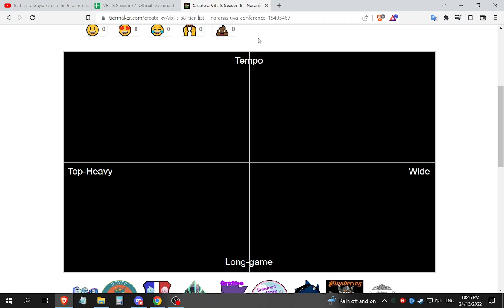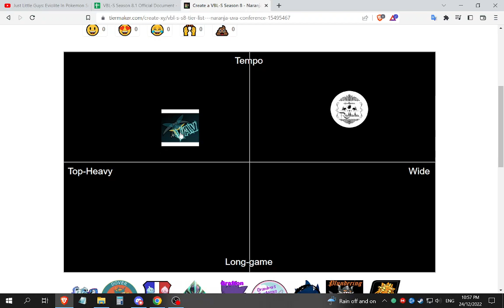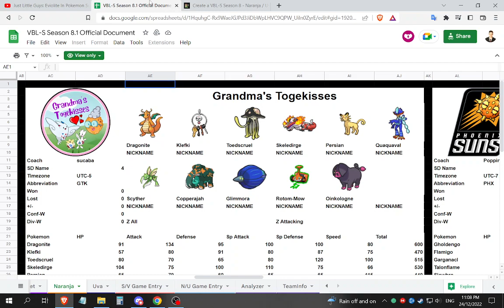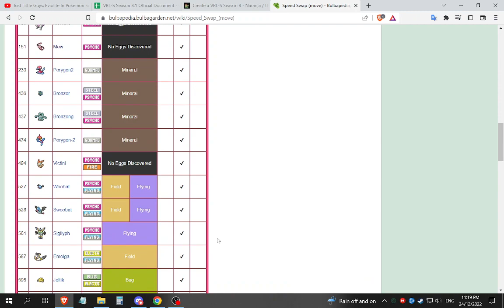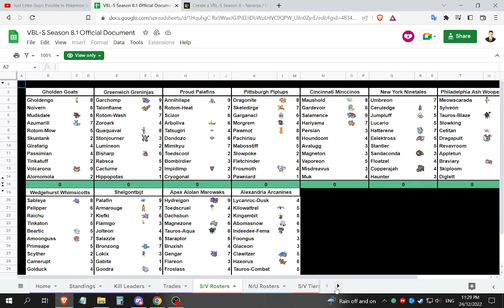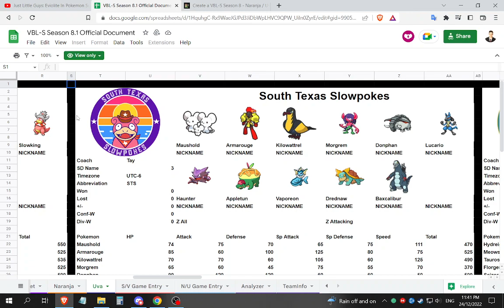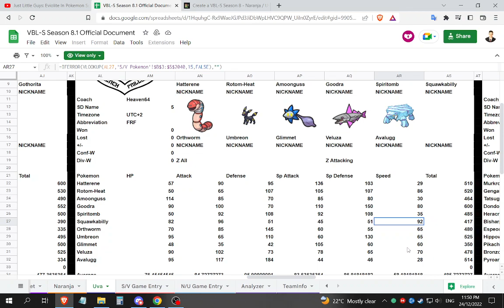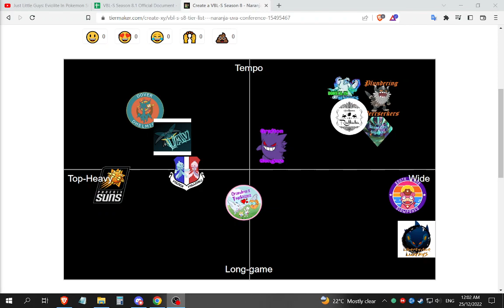The Christmas Special - Pokemon Scarlet Violet VBL-S NV Draft Alignment Chart w/ Bing Man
Its just like my old Dungeon Master used to make featuring Pikachu and co-host Bing Man the Big Man :)

Pokemon Sword and Shield Pokemon Scarlet and Violet WolfeyVGC CybertronVGC Thundurus PokeaimMD aim Pokemon Brilliant Diamond Shining Pearl Pokemon Legends: Arceus Gen 9